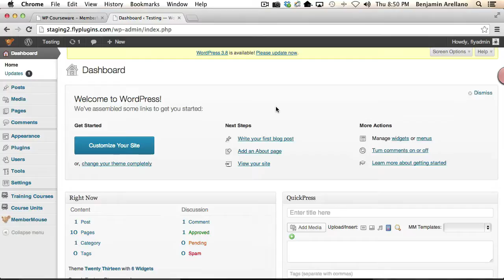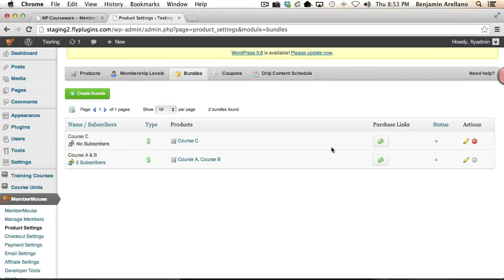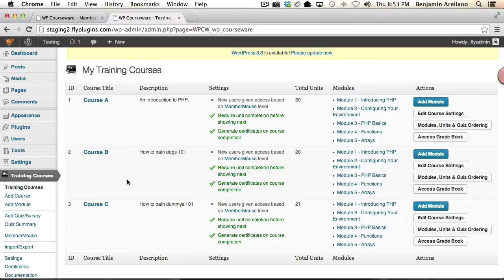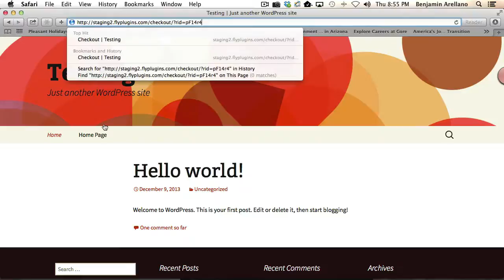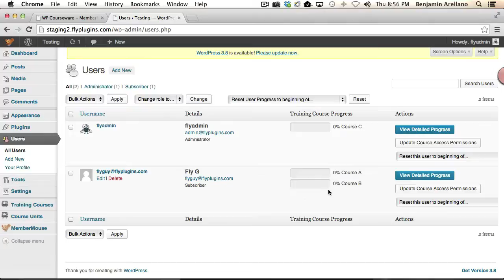WP Courseware Automated Course Enrollment with MemberMouse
In this video, we walk through the WP Courseware MemberMouse Add-On, which allows you to automatically enroll new users to WP Courseware courses by product.